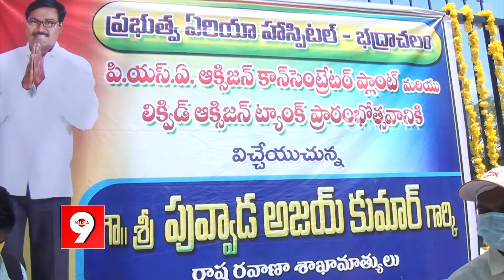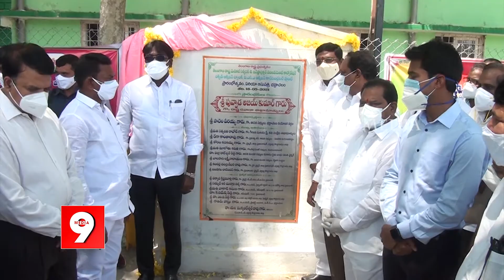భద్రాచలం ప్రభుత్వ ఆసుపత్రిలో ఆక్సిజన్ జనరేషన్ ప్లాంటును ప్రారంభించిన మంత్రి పువ్వాడ అజయ్ కుమార్.